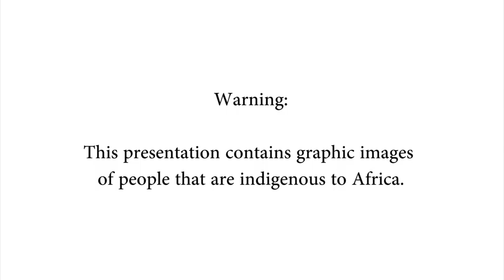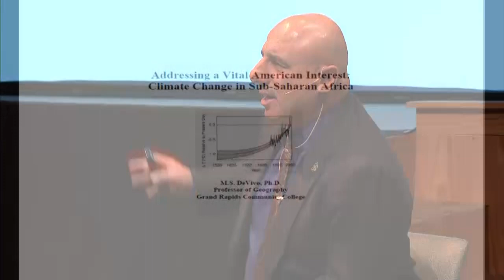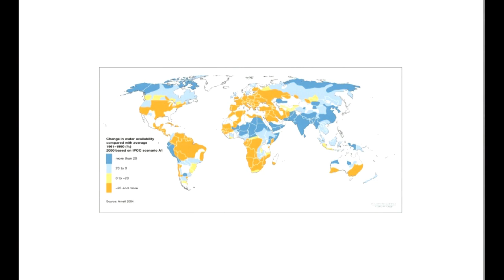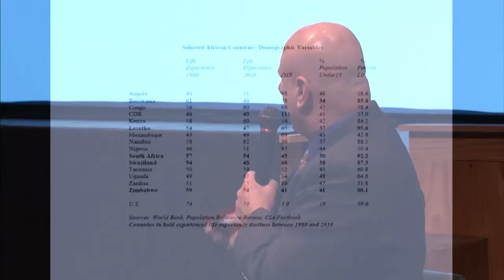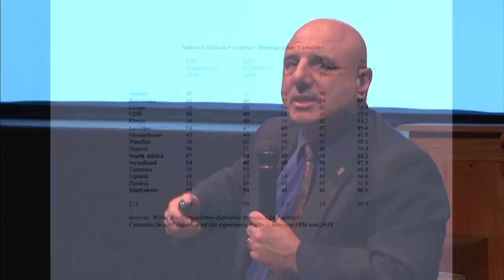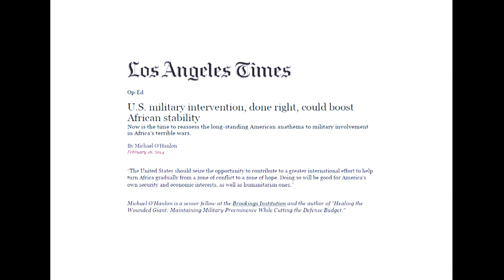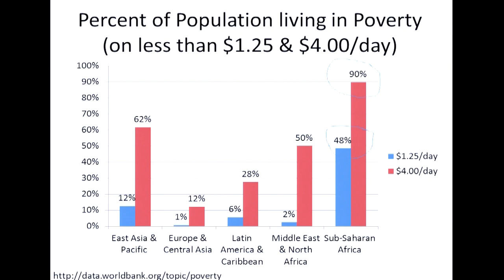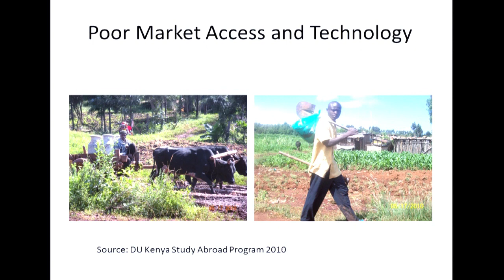World Affairs of West Michigan: "Out of Africa: Food Security and Water Shortages"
Great Decisions: "Out of Africa: How Food Insecurity and Water Shortages THERE Affect Us HERE" Panel Discussion

On Monday, Feb. 17 at 6 p.m., a panel discussion entitled "Out of Africa: How Food Insecurity and Water Shortages THERE Affect Us HERE," will feature discussion with Dr. Michael DeVivo of Grand Rapids Community College and Dr. Gerald Nyambane, Professor of Agricultural Economics at Davenport University, moderated by Dr. Deborah Steketee of Aquinas College and will be held at the Aquinas College at the Aquinas College Performing Arts Center.
From the Sahara to the Namib, arid lands continue to expand, creating water shortage and food insecurity. A consequence of climate change, this phenomenon has far reaching ramifications, and the U.S. is not immune to being affected by this situation in Africa. When those driven by hunger cannot feed themselves adequately, the threat of instability, terrorism and civil war becomes elevated. Is the U.S. willing to take the lead in fostering longstanding stability?